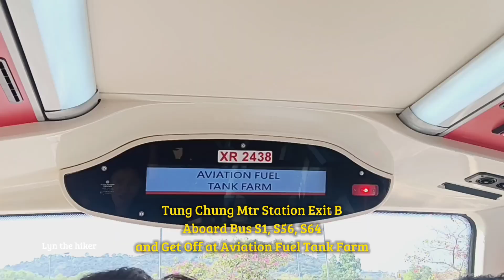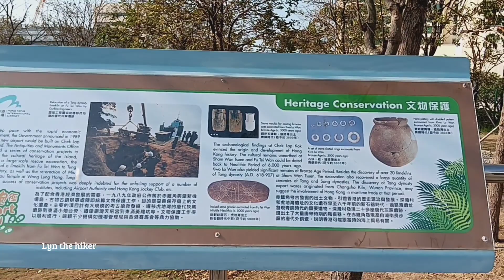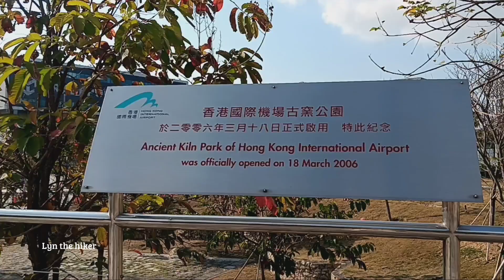Golden Trumpet Tree in Tung Chung Hong Kong (Full Guide)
Golden Trumpet Tree
How to get there:
* Tung Chung Mtr Station Exit B
* Take Bus S1, S56, S64
* Get Off  at Aviation Fuel Tank Farm
* Cross the road and turn left and continue walking for 10-15 mins.